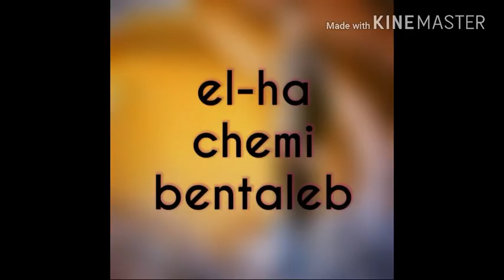جنين بورزق روعة المناظر لخرير لمياه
سياحة جنين